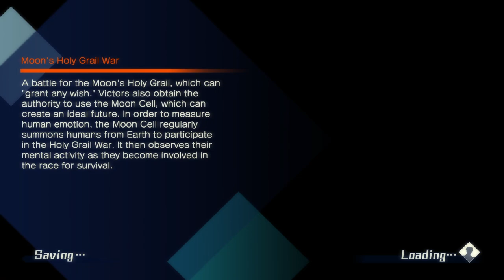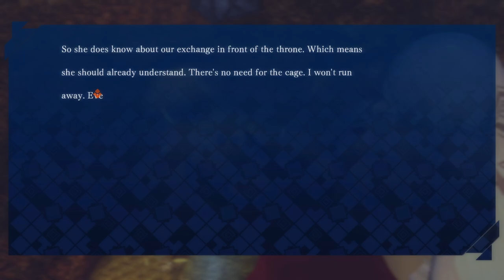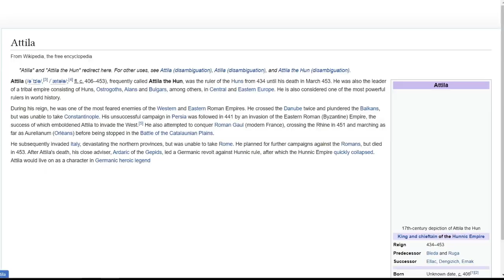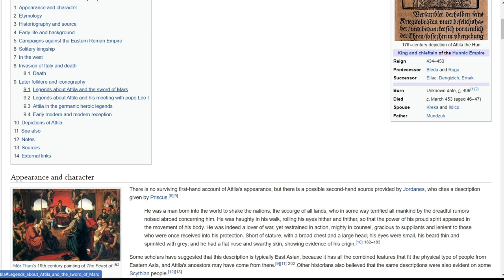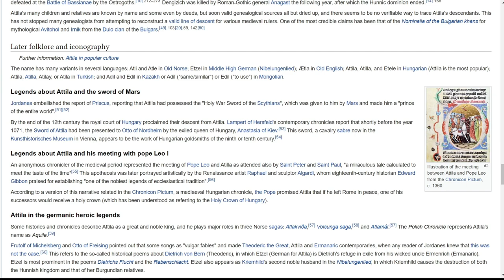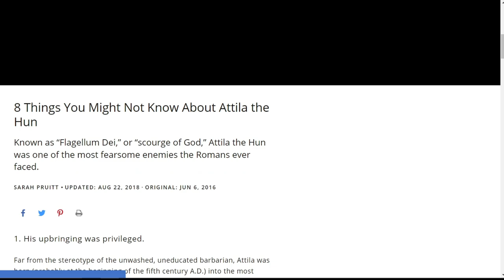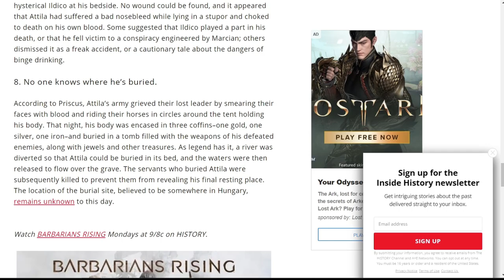Let's Play Fate / Extella: The Umbral Star [Blind] - Part 15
Altera still won't really let us like, chill with her, at all. And here comes not one but TWO top servants for us!